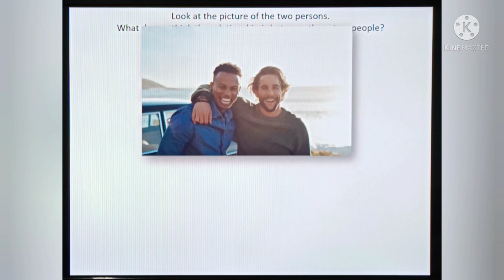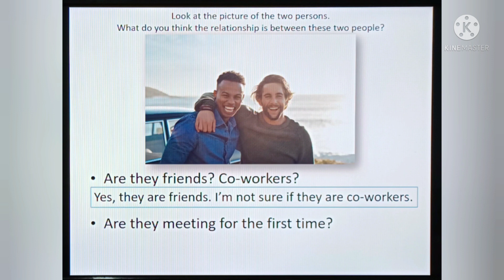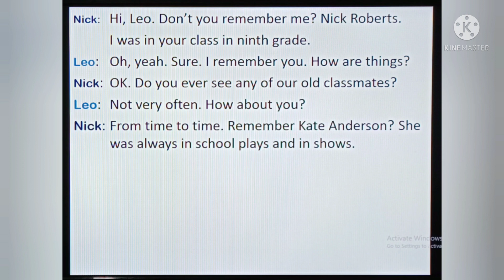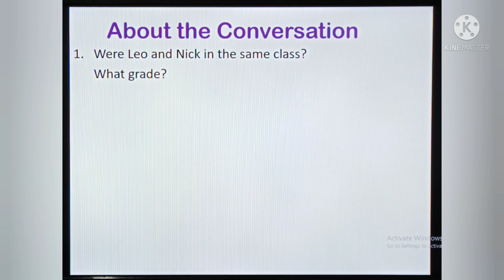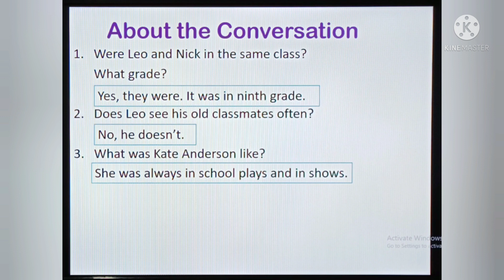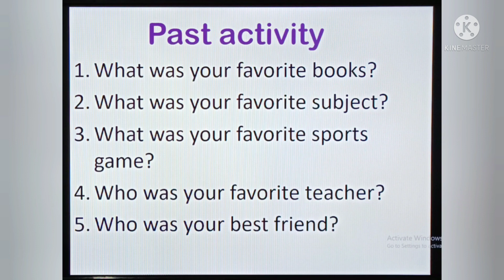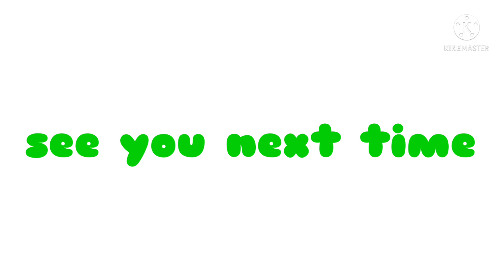Then and Now | ESL Video for Grade 5 Students